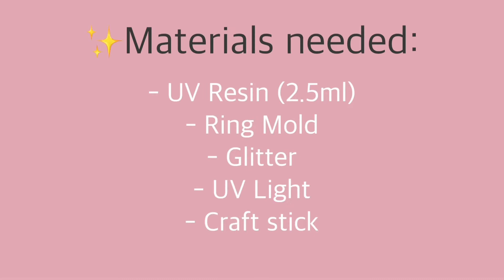How to make Resin Finger Rings|Diy uv resin rings tutorial| jewelry making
Hello guys, in this video I’ll show you guys how to make this super easy uv resin ring! Super easy and simple to make!

❣️ FOLLOW ME ❣️

Beautiful uv resin rings in 5 mins|cute finger rings| cute resin rings | easy to make resin rings| glitter rings | pink glitter diy ring|